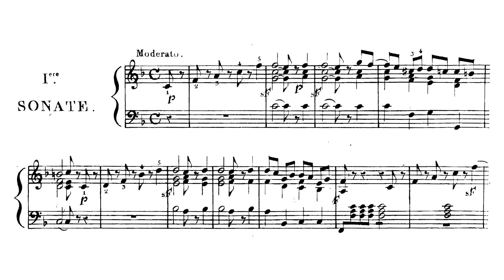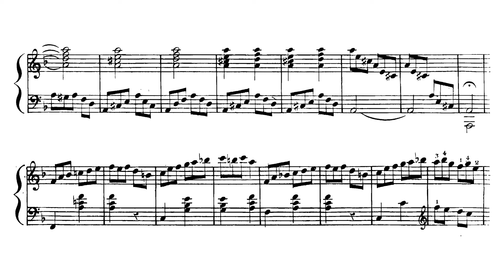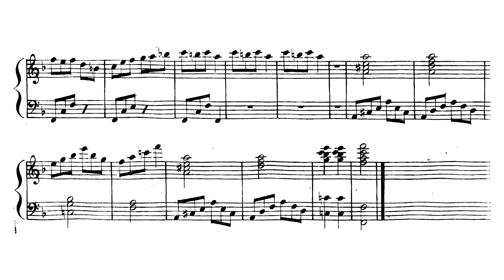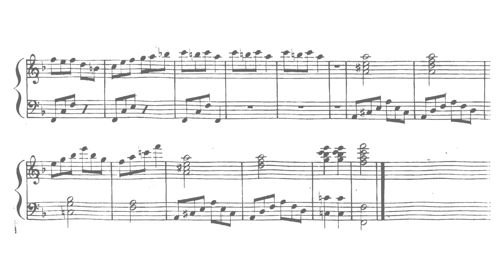Franciszek Mirecki - Sonatina No. 1 in F-Major Op. 12 (Słotwiński)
0:00 - I. Moderato
6:27 - II. Vivace

Franciszek Mirecki (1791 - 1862) was among the first Poles to achieve musical fame outside Poland. He was born in Kraków only barely before the final partition of Poland obliterated the Polish state. As the Polish people underwent a period of transition to life under foreign occupiers, music was also undergoing a period of transition. Pivotal moments in music development and Poland's history formed currents around Mirecki's life.

In his earlier life, Mirecki worked as a librarian in Vienna, using the opportunity to study with Hummel, Salieri, and Moscheles. Soon afterwards, Mirecki travelled to Italy where he fall in love with Italian opera, which would form the stylistic base from which he would draw. His dedication to the Italian opera and general resistance to Romanticism in all of its manifestations kept him rooted to classicism. From early on, however, he was aware of Beethoven's music. He even had the chance to meet the great master while serving Józef Maksymilian Ossoliński as a librarian. Due to his reluctance to embrace Romanticism, this chance meeting is usually the focal point of any attention directed toward Mirecki. Eventually, Mirecki made peace with Beethoven's style, but he never entered the Romantic idiom as fully as his contemporaries, leaving him forever eclipsed by Moniuszko, Chopin, and even Dobrzyński.

Mirecki stands as a forgotten figure, but his legacy can be found with enough investigation. In his day he won plenty of fame and admiration for his operatic and vocal output. After returning to Poland in 1838, he founded a vocal music school that the Free City of Kraków requested. After the Warsaw Conservatory was forcibly closed by the Russians in 1831 following the November Uprising, institutions of musical training where scarce in Poland. Mirecki furthered his contributions to the pedagogical side of Polish music by teaching both Władysław Żeleński and Emil Śmietański. He wrote and argued against Romanticism, but his output began showing the influence of Beethoven late in life. One can only speculate whether or not he would have fully embraced the Romanticism of Żeleński, Noskowski, and Moniuszko eventually, but he died in 1862 - one year before the outbreak of the January Uprising.

Mirecki's Piano Sonatas
Due to historical tumult, many Polish piano sonatas have been lost, leading one to note the relatively small number of piano sonatas by Polish authors. Add to that the decline of the piano sonata as a musical form in the romantic era, and, outside of Chopin, one can count out very few piano sonatas that receive any attention at all. Fortunately, the attempts at comprehensive surveys of Polish music have yielded performances of sonatas by Stolpe, Wieniawski, Krzyżanowski, Pachulski, and Żeleński among others. In this sparse space, the work of pre-Chopin composers becomes essential. Among the most prolific Polish composers of piano sonatas can be counted Franciszek Lessel, Józef Elsner, and Franciszek Mirecki. All of these composers wrote according to classical conventions, but Mirecki's output borders between the conventional and the forward-leaning sonatas of Muzio Clementi.

Info from Wikipedia and PWM.